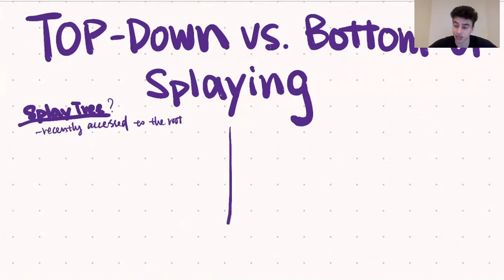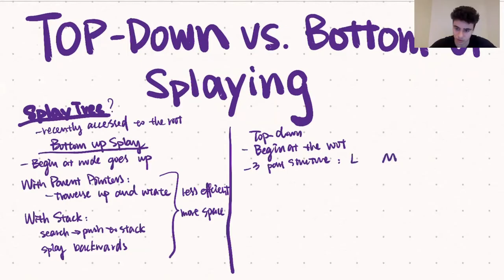Top Down Splay VS Bottom Up Splay | Splay Tree Part 2 | With Examples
This video compares and contrasts the Top Down Splay and Bottom Up Splay operation on the Splay Tree. During Bottom Up Splay, we start at the node we want to bring to the root and work our way up using either parent pointers or stack. On the other hand, we can use less spatial overhead with Top Down Splay where we start at the root and work our way down the tree while searching for the node we want to bring to the root. In addition, the examples of Top Down Splay for Zig, Zig-zag and Zig-zig are provided and traced.